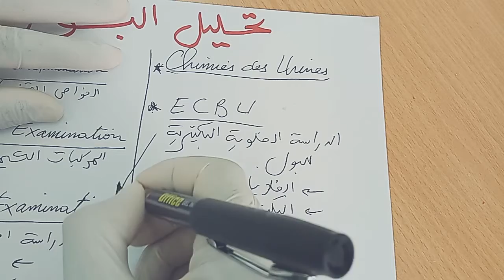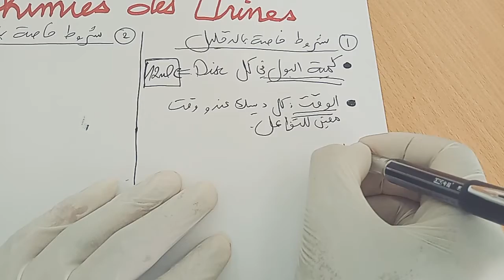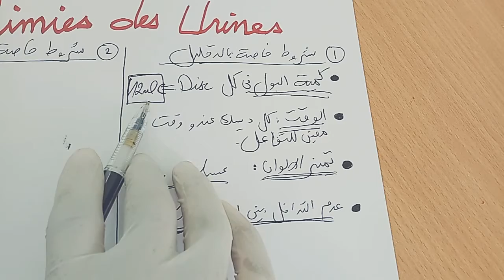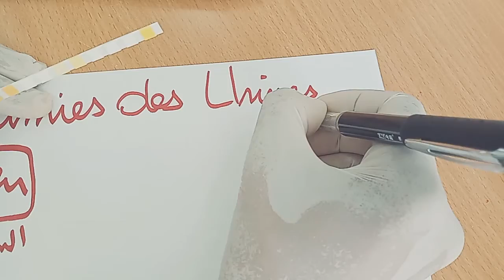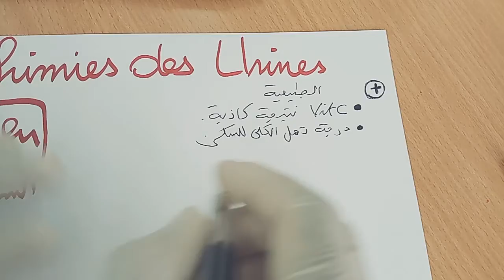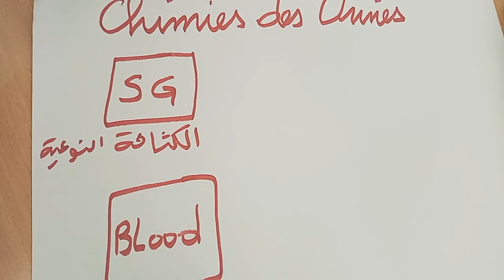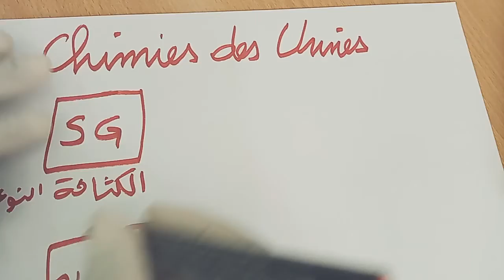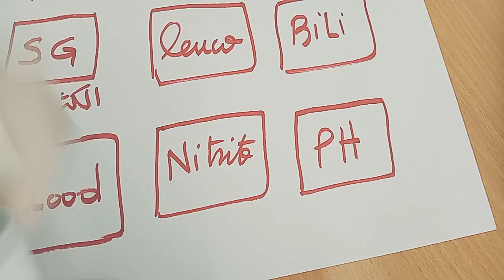التحليل الكيميائي للبول | الفيديو 1 | chemical examination of urine | chimies des urines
التحليل الكيميائي للبول
تحليل الشرائط الخاص بالبول
شرائط البول
Chimies des urines
Chemical examination of urine